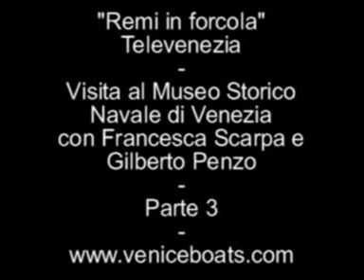Remi in forcola Visita al Museo Storico Navale di Venezia/3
Il programma "Remi in forcola" di Televenezia visita il Museo Storico Navale di Venezia con Francesca Scarpa e Gilberto Penzo - Venetian television visits Venice Naval History Museum